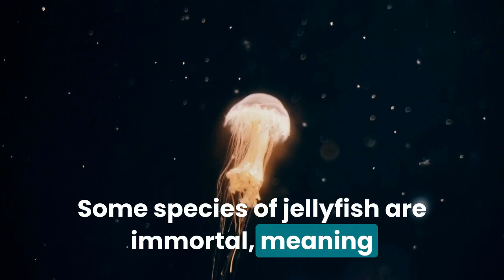Five Hidden Facts About Jellyfish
In this video, you gonna learn about Five Hidden Facts About Jellyfish and their species and their amazing abilities which will definetly gonna leave you stunned.

jellyfish,
facts about jellyfish,
facts,jellyfish facts,
amazing facts about jellyfish,
about jellyfish,
box jellyfish,
jellyfish sting,
jellyfish facts video,
immortal jellyfish,
box jellyfish facts,
jellyfish facts for kids,
types of jellyfish,
effects of jellyfish sting,
jellyfish video,
facts about box jellyfish,
unknown facts jellyfish in telugu,
facts about jellyfish for kids,
some unknown facts about jellyfish,
amazing jellyfish compilation,
jellyfish attack,jellyfish,
box jellyfish,
immortal jellyfish,
moon jellyfish,
jellyfish sting,
jellyfish aquarium,
jellyfish 101,
the jellyfish,
about jellyfish,
jellyfish swarm,
jellyfish attack,
glowing jellyfish,
jellyfish species,
deep sea jellyfish,
lion mane jellyfish,
man of war jellyfish,
stung by a jellyfish,
jellyfish information,
jellyfish sting antidote,
vicious beauties jellyfish,
jellyfish song,
jellyfish facts,
jellyfish video,
sting jellyfish,
jellyfish stings